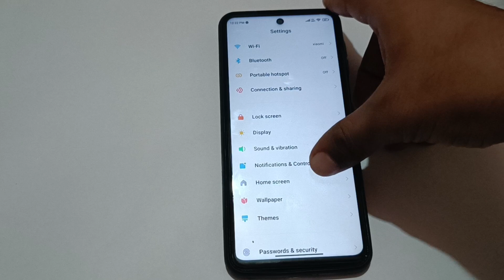How to on your phone dhan diwais is lockd mode in realmi 10 pro max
.in display fingerprint lock on realme c2|  how to fix black screen on redmi note 7 pro|  how to enable in display fingerprint lock on realme c2|  how to fix battery drain problem in realme narzo 50a|  how to remove virus on android phone|  how to fix your phone black screen|  how to use safe mode in android phone|  why missed call notification is not showing on android|  how to remove app lock password on any realme phone|  how to enable in display fingerprint in realme c2